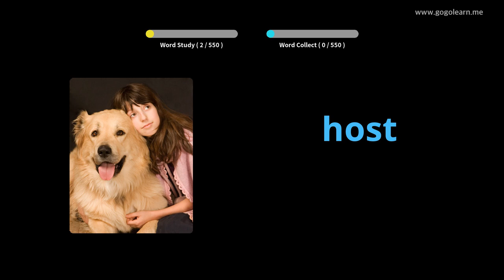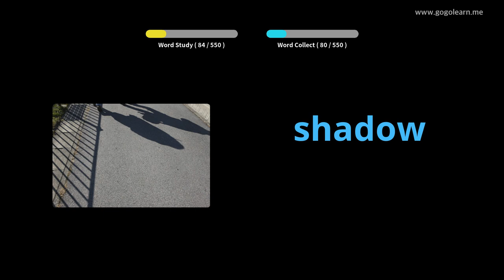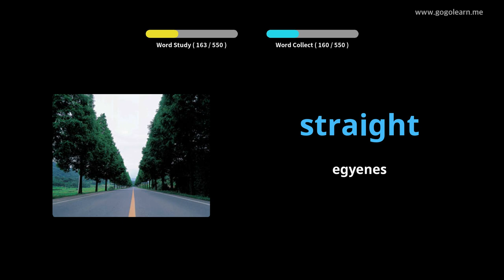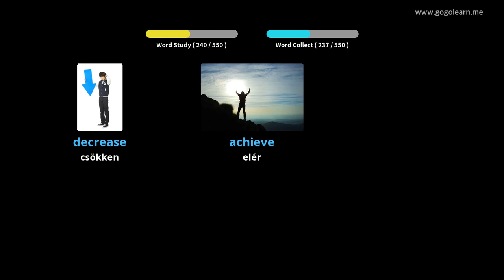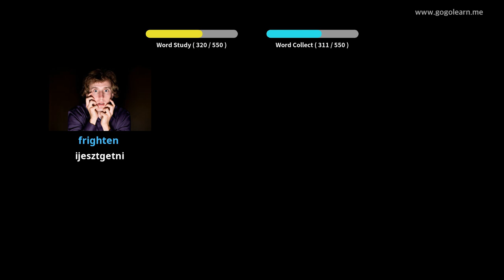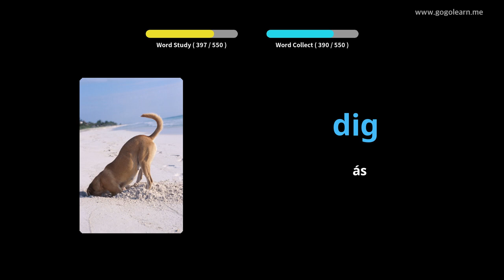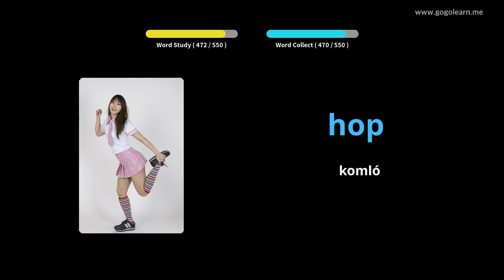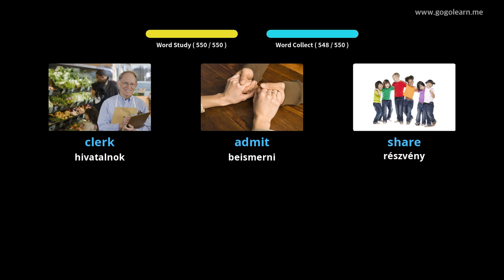Angol szókincs Alapközépiskola |Golearn